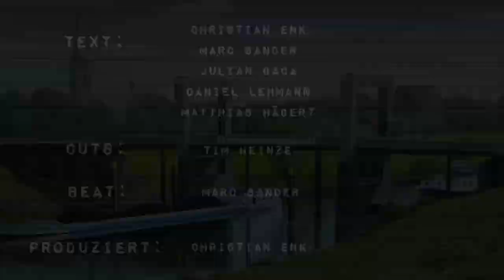HotPot - "Walter"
Prod. von Sick
Beat von Mc Fly
Cuts von Tim Beam

Text:
C. Enk
M. Sander
J. Gaca
D. Lehmann
M. Hägert